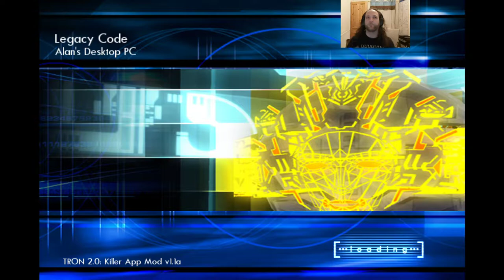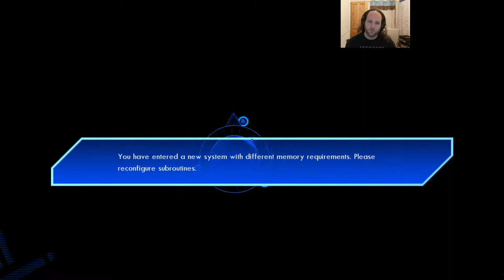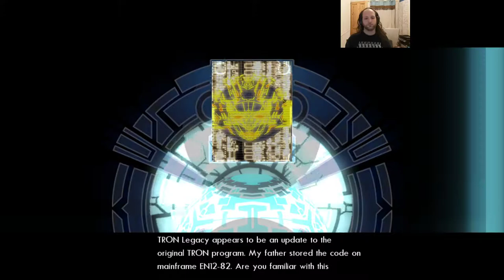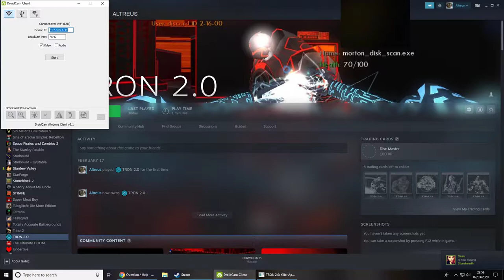Let's Play Tron 2.0 - Episode 6 - Restricted Access - Retrobating with Altreus